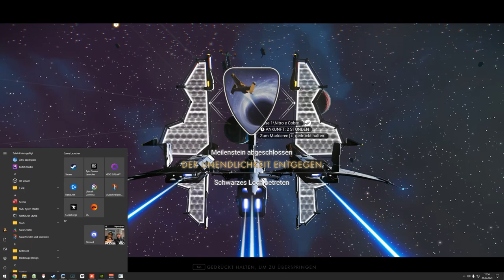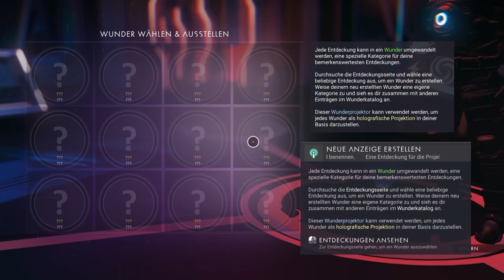No Man's Sky - Expedition Omega - Durch Schwarzeloch 🌌 - E07